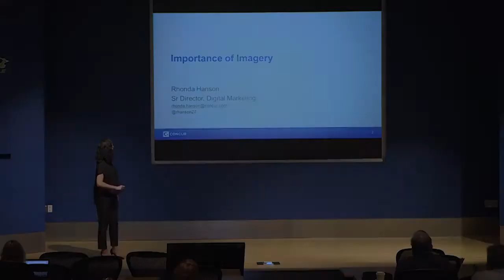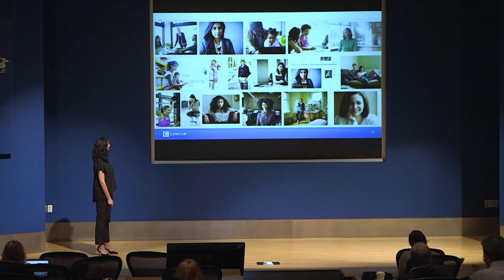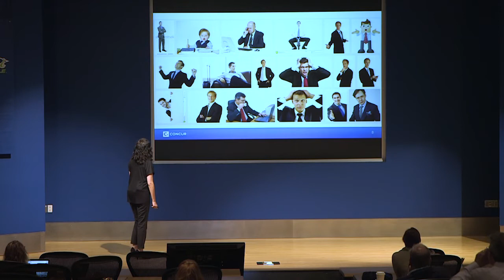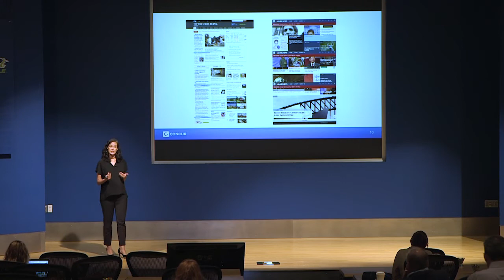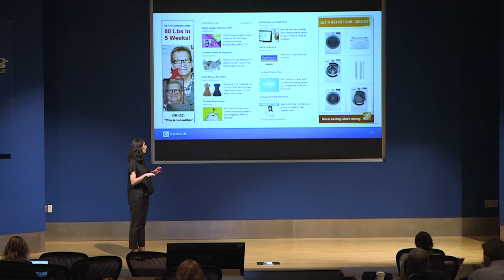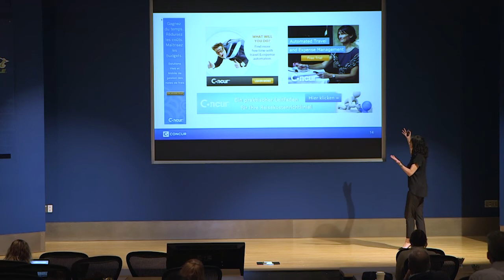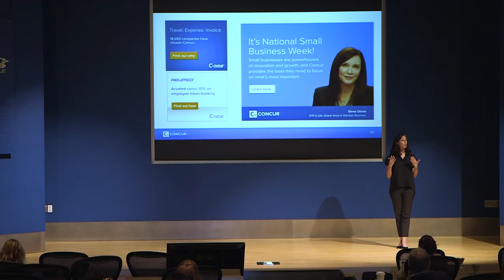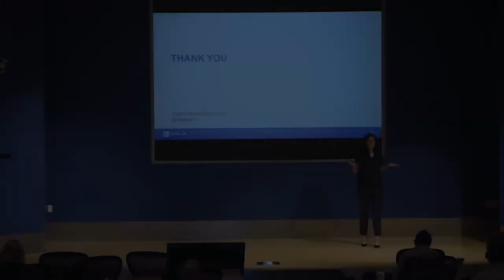The Importance of Imagery by Rhonda Hanson - Search Engine Land Summit 2014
THE IMPORTANCE OF IMAGERY by Rhonda Hanson, Sr. Director, Digital Marketing, Global Marketing, Concur Technologies. Presented at the Search Engine Land Summit at SMX Advanced 2014 in Seattle.

In the world of search engine marketing we tend to focus on copy, ad copy, web page copy, optimization copy, copy, copy, copy. But what about imagery, how can imagery influence digital marketing? Using imagery can influence performance. Rhonda will show how you can utilize photos, graphics, and illustrations to gain results.